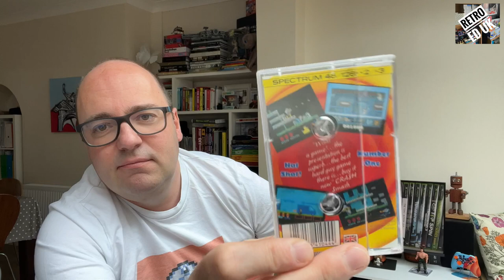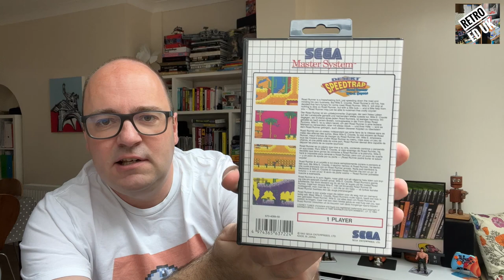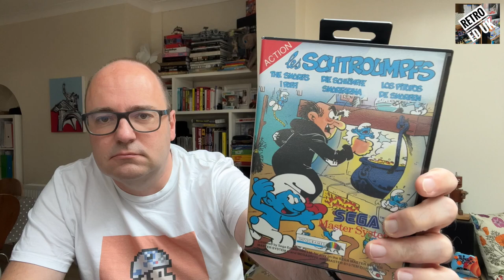Retro Ed on the Road - A Visit to Doorway To Dorkness Sept'22 | Retro Ed UK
Finally 2 retro milestones were reached; one was meeting the gerf-tastic @Gold2thGaming and the other was visiting the treasure-filled Doorway 2 Dorkness.

Cheers!